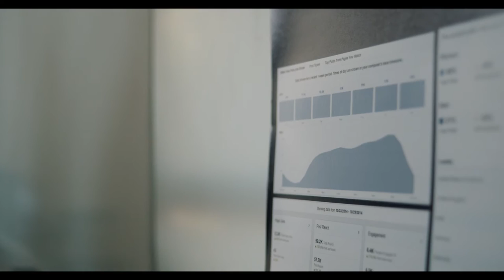Dr. Jason Reese